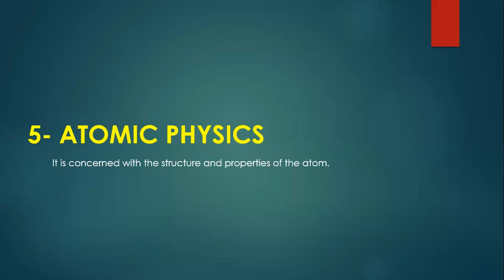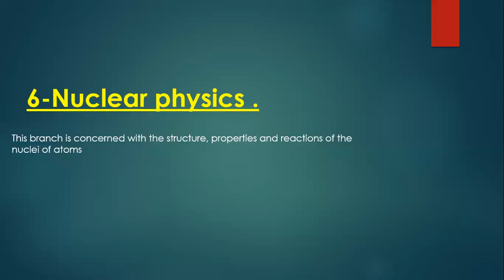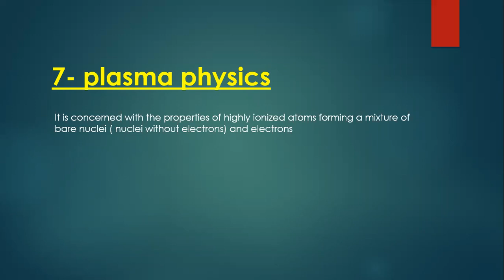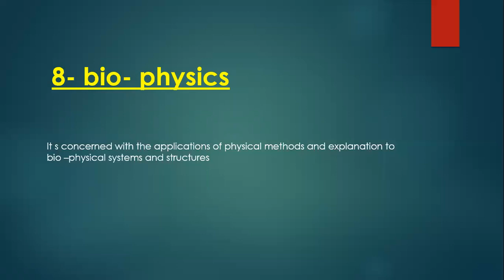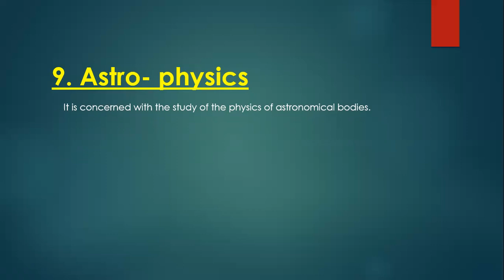Grade 9 physics lec3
Video from Minaret Model School